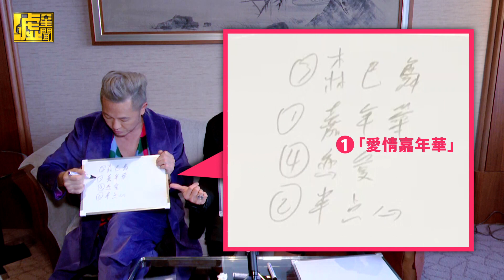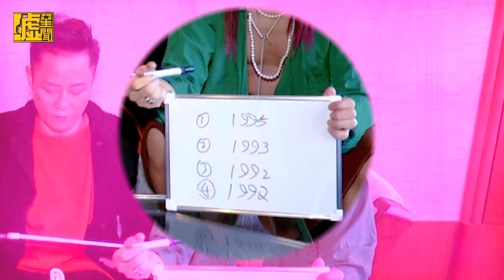草蜢假兄弟真吐槽！演唱會險上演「菊花開」